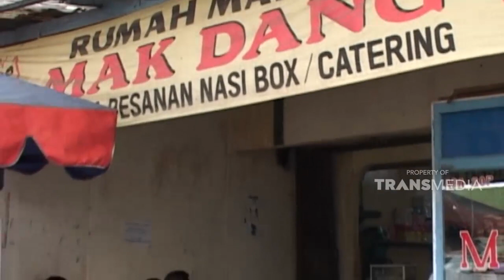Bersantap ala padang asli di warung makdang | JELANG SIANG